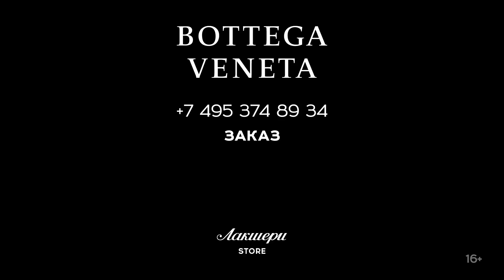TOM FORD (Том Форд) MEN’S FW19 | Luxury Store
Total-look от Tom Ford: кардиган, рубашка, джинсы, кроссовки Low-Top BOTTEGA VENETA

00:07 кроссовки Low-Top
00:32 футболка
00:38 кардиган
00:45 джинсы

Мужской лаконичный тотал лук TOM FORD + BOTTEGA VENETA. Состоит из кроссов, футболки, кардигана и джинсов.

Самая яркая деталь образа: кроссовки Low-Top BOTTEGA VENETA из натуральной матовой кожи.
По бокам вставки из фирменной ламинированной кожи и знаменитое авторское плетение Intrecciato, которое является визитной карточкой бренда и заменяет логотип. Облегченная плоская подошва – контрастного белого цвета. В комплекте: сменные шнурки черного цвета. в общем, идеальная обувь для путешествия, как и образ в целом, который мы разбираем.

Футболка из плотного хлопка. Базовая модель под любой жакет, пиджак или кардиган. Поверх хлопковый кардиган классического белого цвета. он добавляет образу мягкости и спокойствия.

Классические джинсы темно-синего цвета с винтажным эффектом потертости. Модель прямого кроя, идеально для зимы. Фишка: контрастная светло-коричневая прострочка и застёжка на брендированные пуговицы-клепки. Сзади бирка из замши.

Купить и узнать цены на фирменную продукцию Tom Ford вы можете позвонив по номеру (whatsApp, viber, telegram)

Всегда рады видеть Вас в официальном корнере Tom Ford в наших бутиках Лакшери Store (Нижневолжская наб. 8/7, Покровка 10, Покровка 50). и на страницах интернет-бутика